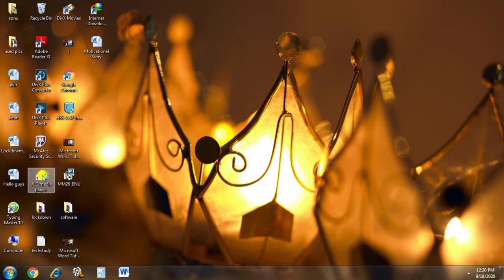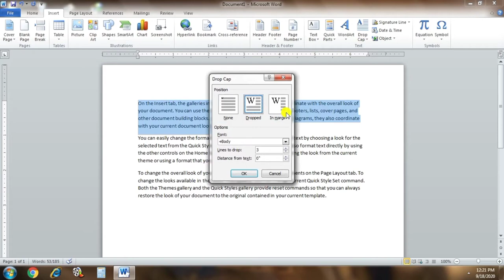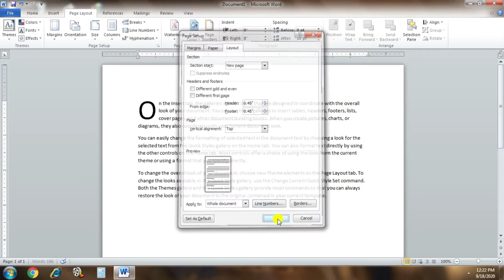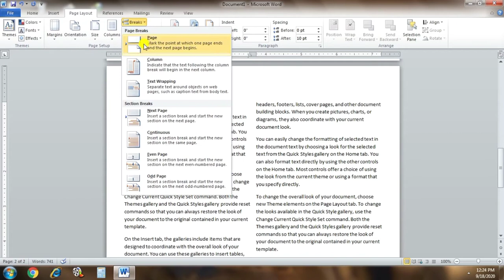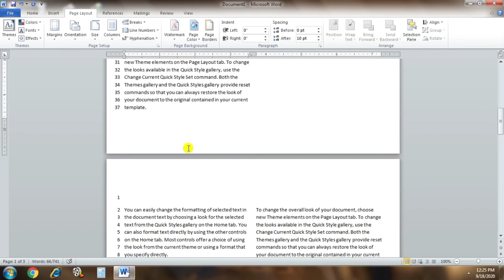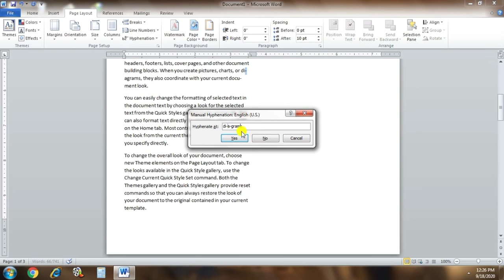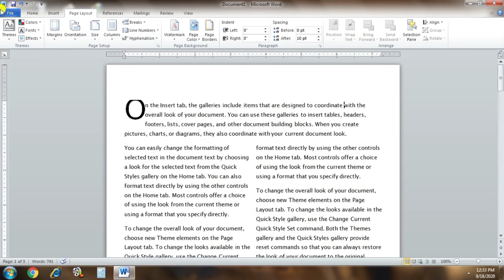Microsoft Word Tutorial in Punjabi Level 5 ਐਮ ਐਸ ਵਰਡ ਪੰਜਾਬੀ ਵਿਚ ਸਿੱਖੋ MS-Word for Beginners 2020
Hello guys,
Welcome to Lockdowntechstudy YouTube channel.

In this video ,We will learn about Microsoft Word Tutorial in Punjabi-Level 5-ਐਮ ਐਸ ਵਰਡ ਪੰਜਾਬੀ ਵਿਚ ਸਿੱਖੋ MS-Word tutorial for Beginners 2020
In this video , i am going to show you How to select page theme.color,font,effects,how to select margin,how to select page size,how to create column ,what is break ,how to use different breaks in ms-word,how to use line numbering in ms word,how to use hyphenation in ms word.

Iss video vich apa MS-Word Page layout Tab bare gal karange te naal he practically use kr k dekhnge.page da theme kida use hunda hai ms word vich,alag alag breaks da ki kam hai,margin kida set karida,coulmn kida banyida,line number ki hunda hai,hyphenation ki hunda hai ms word vich.

Microsoft Word Tutorial 2010 in Punjabi - Beginners Level 1 - YouTube||ਸ਼ੁਰੂ ਤੋਂ MS Word ਸਿੱਖੋ
Microsoft Word Tutorial in Punjabi-Level 2-MS Word Tutorial 2020 for Beginners-Home Tab-MSWord ਸਿੱਖੋ

Microsoft Word Tutorial in Punjabi-Level 3-ਐਮ ਐਸ ਵਰਡ ਪੰਜਾਬੀ ਵਿਚ ਸਿੱਖੋ MS-Word Tutorial for Beginners
       MS-Word Level-3

Microsoft Word Tutorial in Punjabi-Level 4-ਐਮ ਐਸ ਵਰਡ ਪੰਜਾਬੀ ਵਿਚ ਸਿੱਖੋ MS-Word Tutorial for Beginners
       MS-Word Level-4